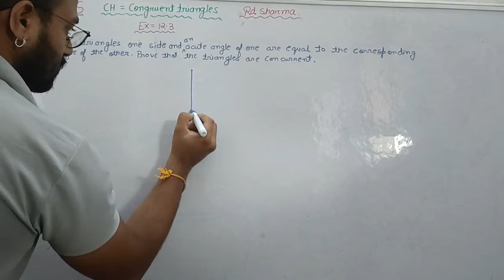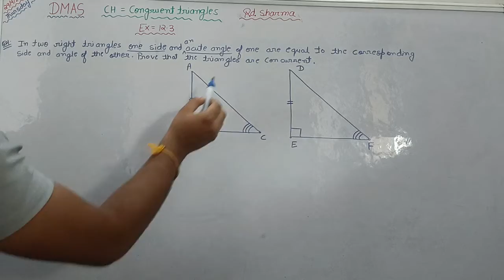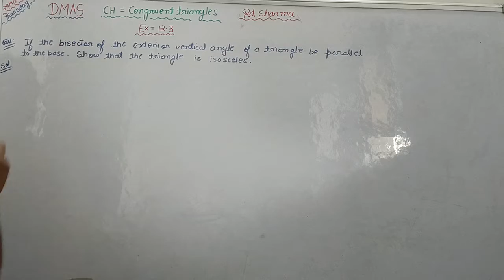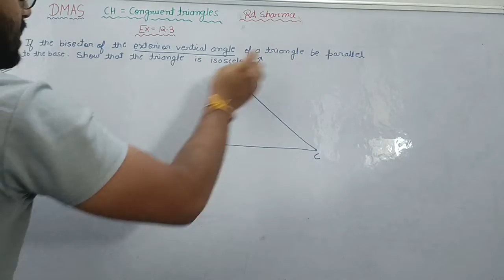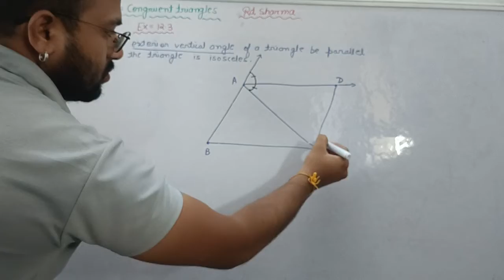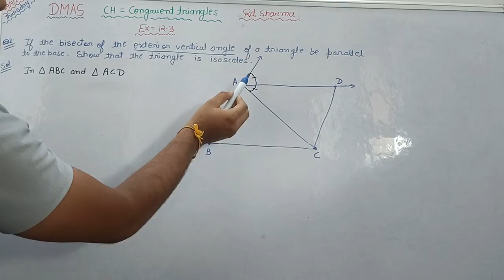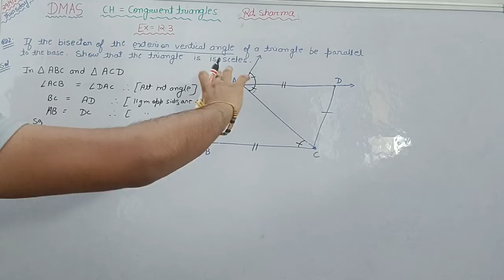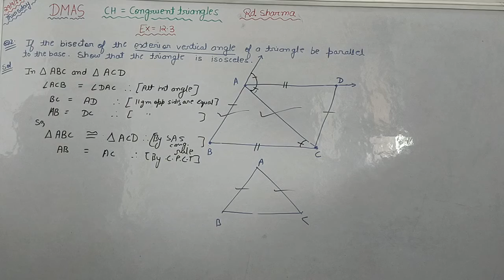Class 9th Maths Rd Sharma Ch- Congruent Triangles Ex- 12.3 Q1 , Q2